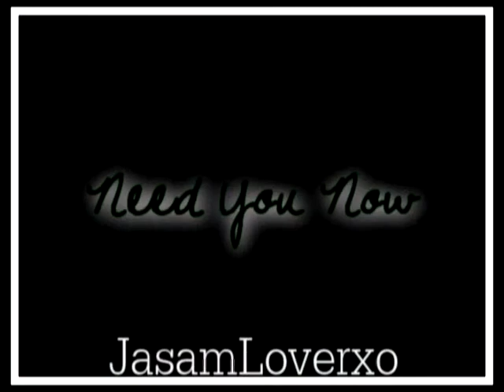Jason & Sam [Need You now.]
Song:Need You Now.
Artist: Lady Antebellum.
Clip Credit: D&T.